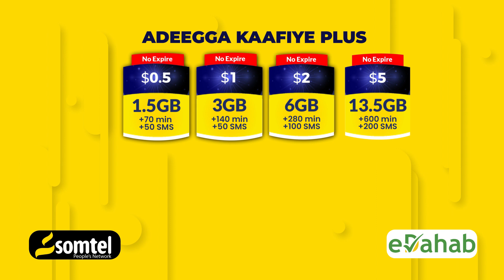Diyaar Garowka Soo dhaweeyn loo sameeynayo Ugaas yuusuf oo laga Daremayo Deeganka Qalanquul.